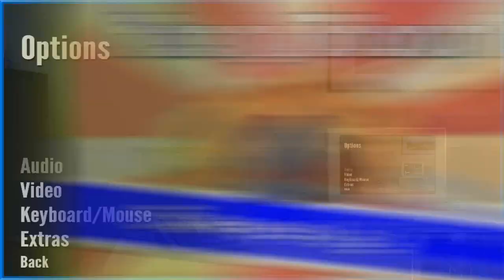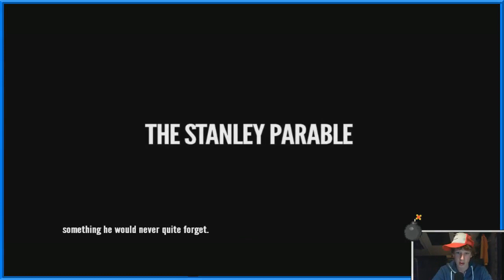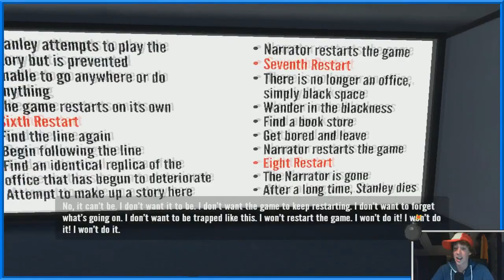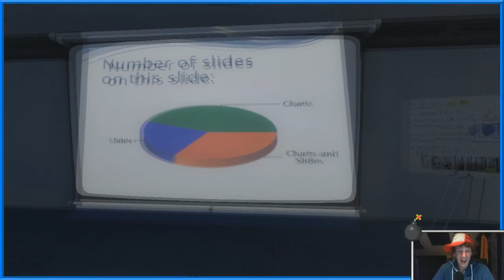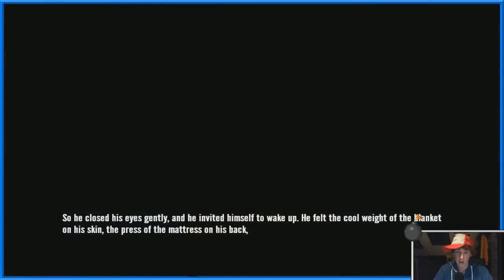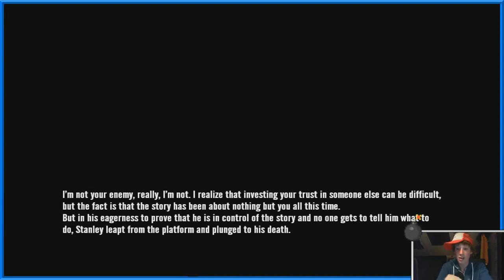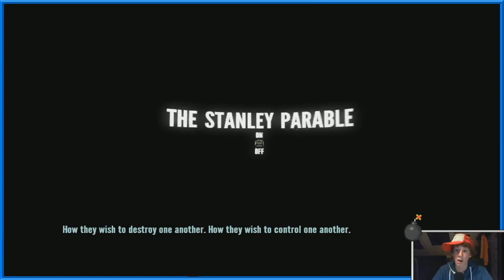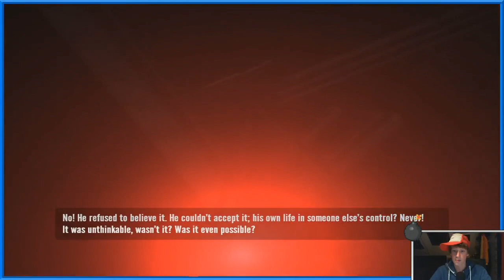Au, mijn brein :'(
Op BanjoTown wordt dagelijks toffe media related content geplaatst! Zo zijn we naar De Toppers gegaan, Premieres van films, Gamebeurs First Look en noem het maar op!
De tofste videos over het laatste nieuws, films, gadgets, media, Lets Plays, Minecraft avonturen en natuurlijk de harste events knallen op je scherm, zolang je maar BanjoTown checked!